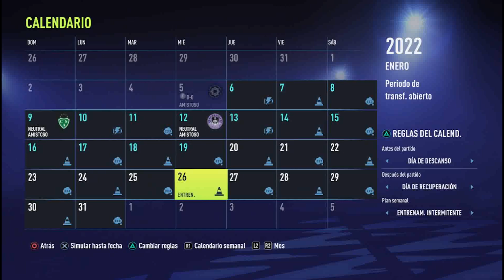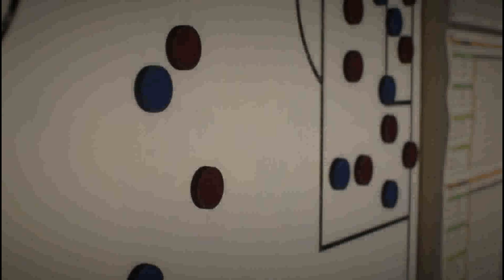Llevando a Everton a la gloria | Nuevo Modo carrera | Liga chilena en FIFA 22 | FIFA CONMEBOL MOD